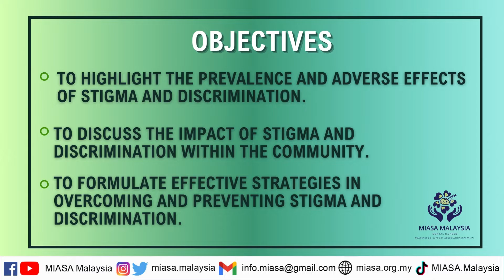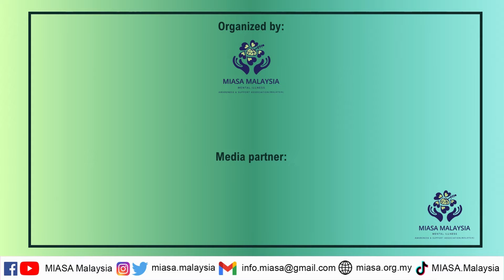EP 18 : Professor Dr. Ahmed Hankir - Adversities to Triumph: A Journey with Dr. Ahmed Hankir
Don't miss this powerful episode of "Real Conversations with Anita" featuring the remarkable @DrAhmedHankir! 🎙️

As a Consultant Psychiatrist and Professor of Psychiatry & Mental Health, Professor Hankir will be sharing his acclaimed podcast theme: "Adversities to Triumph: A Journey with Dr. Ahmed Hankir."

Through his own personal story of navigating immense challenges, Professor Hankir has emerged as a beacon of resilience and hope.